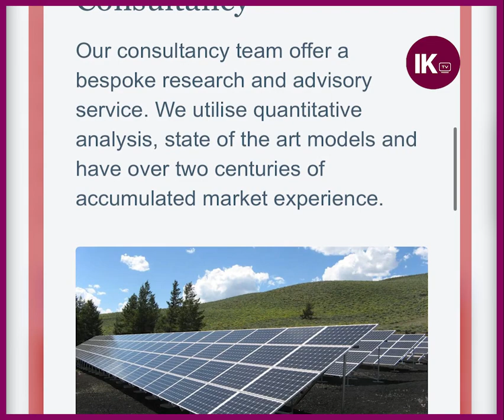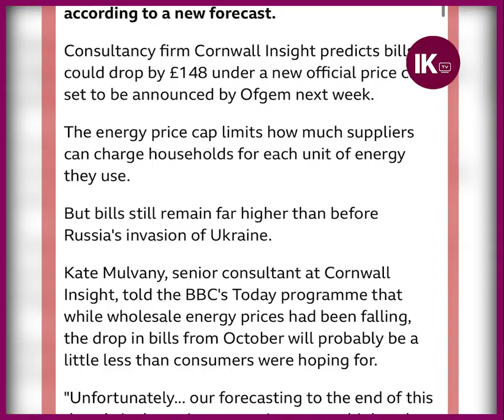ব্রিটেনে অক্টোবর থেকে কমবে গ্যাস-ইলেকট্রিসিটিক দাম | Britain | IK TV